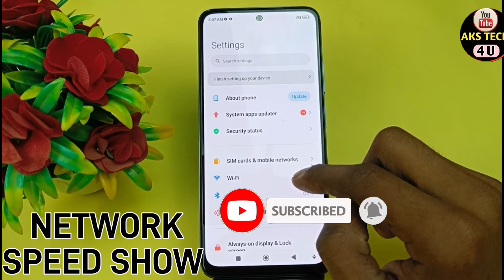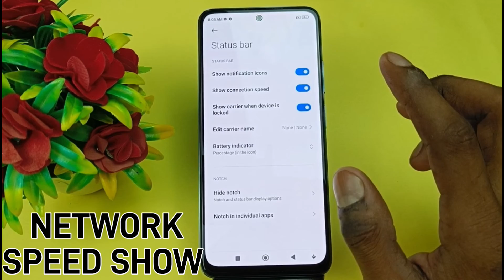How To Show Network Speed in Redmi Note 12 Pro Plus | Note 12 Pro plus में Network Speed Sow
How To Show Network Speed in redmi note 12 pro plus  | redmi note 12 pro plus  में Network Speed Show कैसे करें

AksTech4u,Network Speed show in redmi note 12 pro plus ,Network Speed redmi note 12 pro plus ,
redmi note 12 pro plus  Network Speed setting, redmi note 12 pro plus  Network Speed show, how to show Network Speed in redmi note 12 pro plus ,
redmi note 12 pro plus  Network Speed show kaise kare, Network Speed show for redmi note 12 pro plus ,
redmi note 12 pro plus  show Network Speed in hindi, redmi note 12 pro plus  show Network Speed ,
show Network Speed on redmi note 12 pro plus ,redmi note 12 pro plus  main Network Speed kaise dikhaye, how to show Network Speed on redmi note 12 pro plus ,

redmi note 12 pro plus _NetworSpeedShow